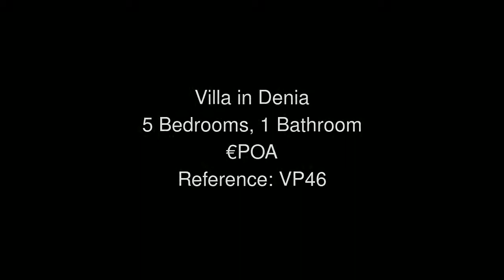Villa in Denia Price 0 Ref VP46